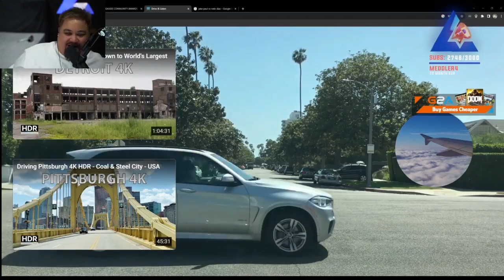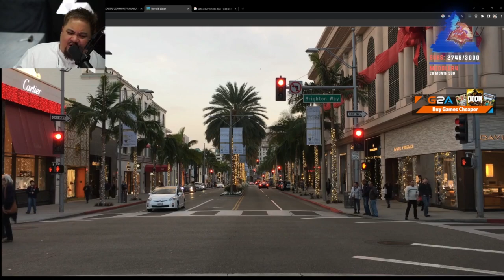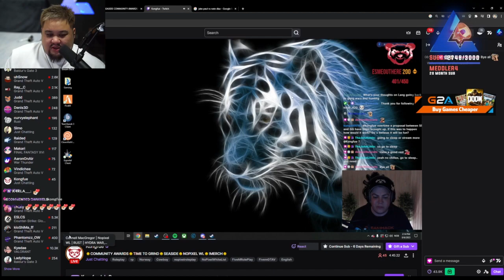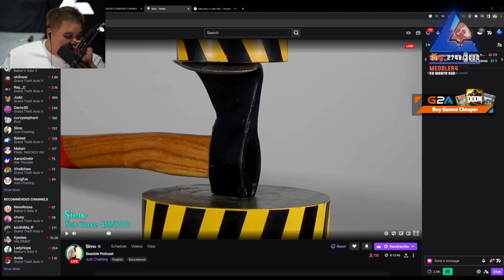Seaside Awards/Podcast | Aug 6, 2023 5/5